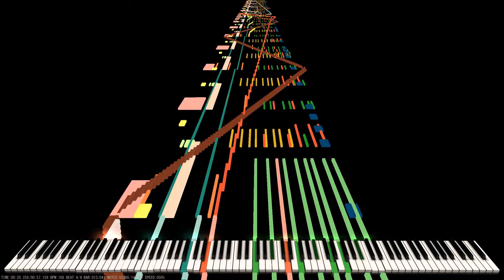Crazy Rush Flandre S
[🎤] Song Info
Title: Rush 🅱

✔ Rush 🅱

[🎵] MIDI Info
MIDI Name: Rush Flandre S
MIDI Author(s): Han SeRin
Notes: 142,568

[🎹] Soundfont Info

Crazy Rush Flandre S | Black MIDI / Piano impossible piano remix